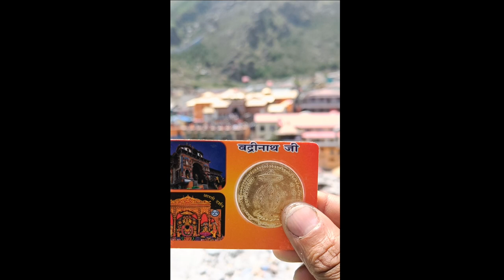Nepal to Badrinath 2 : A Journey to Uncover a Hidden Gem!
Badrinath Vlog. बद्रीनाथ यात्रा ।

Badrinath is a picturesque town located in the Chamoli district of Uttarakhand, India. It is situated at an altitude of 3,133 meters above sea level and is one of the four sacred pilgrimage sites in India known as the Chota Char Dham. The town is named after the famous Badrinath Temple dedicated to Lord Vishnu, which attracts a large number of Hindu devotees from all over the world.

Badrinath is surrounded by majestic snow-clad peaks, lush green forests, and the pristine Alaknanda river, making it a popular destination for nature lovers and adventure enthusiasts. The town also has many hot springs and thermal baths known for their medicinal properties.

Apart from the Badrinath Temple, other popular tourist attractions in the town include the Tapt Kund hot springs, the Narad Kund, the Mata Murti Temple, and the Vasudhara Falls. Visitors can also go on treks to nearby places such as Valley of Flowers and Hemkund Sahib.

Overall, Badrinath is a beautiful and spiritual destination that offers a unique blend of natural beauty, religious significance, and adventure.

Praneet acharya
Vlogger Baaje
Daily vlogs
Travel vlogs
Family vlogs
Lifestyle vlogs
Badrinath tour
badrinath tour guide
badrinath tour plan
char dham yatra
badrinath tourismbadrinath tourist places
badrinath dham yatra
badrinath yatra
Char dham yatra
badrinath yatra kaise kare
badrinath yatra 2022
badrinath yatra details
char dham yatra 2022
badrinath temple